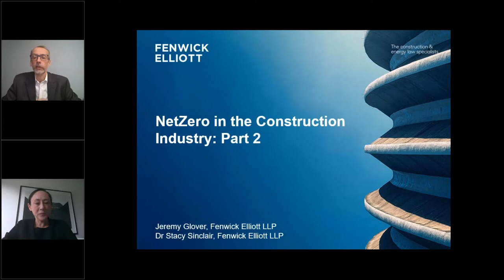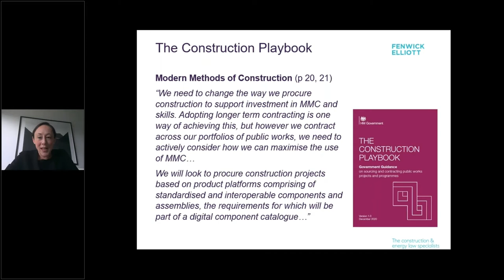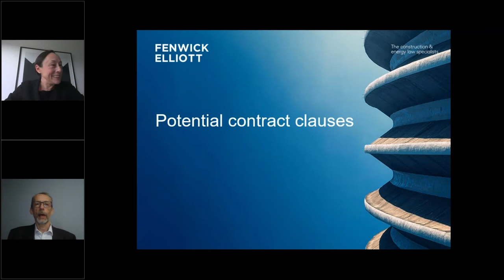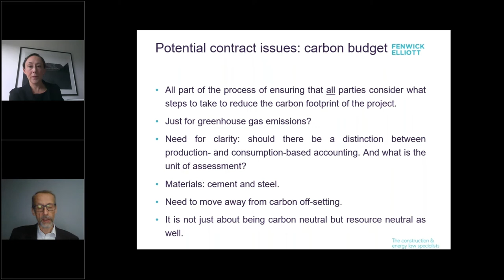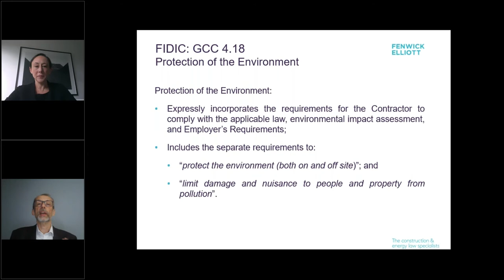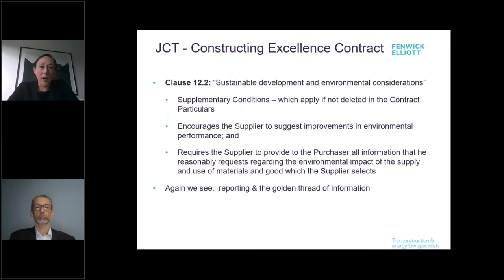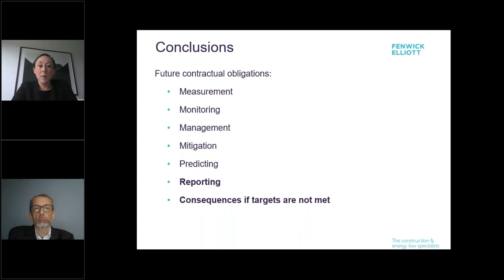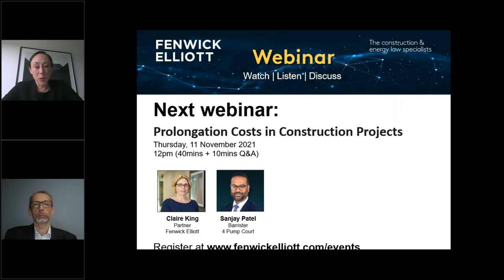NetZero in the Construction Industry: Part 2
To coincide with COP26, Fenwick Elliott Partners Jeremy Glover and Dr Stacy Sinclair continue the discussion on how legislation, policy, contractual obligations and technology are pivotal to achieving NetZero in the construction industry.